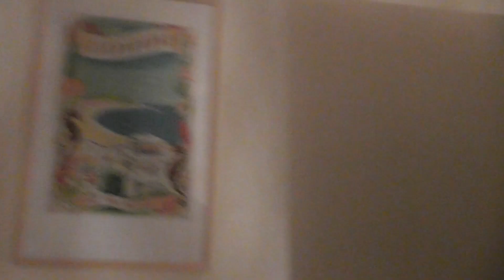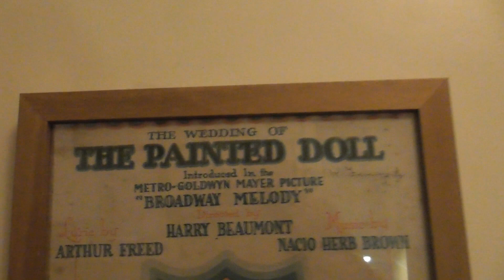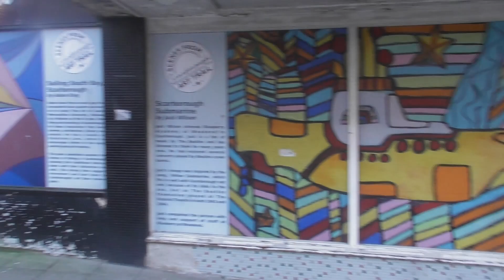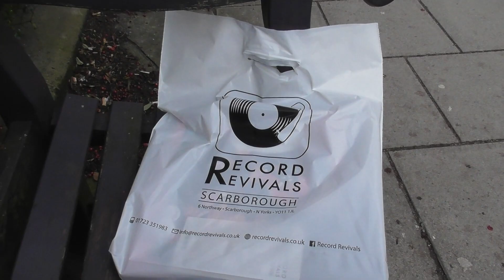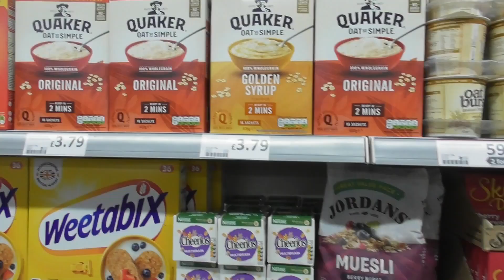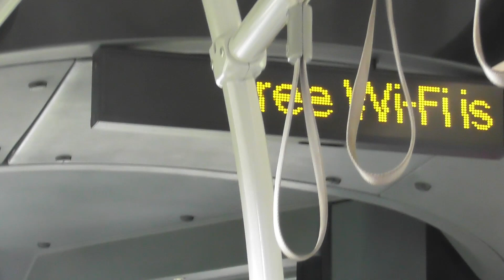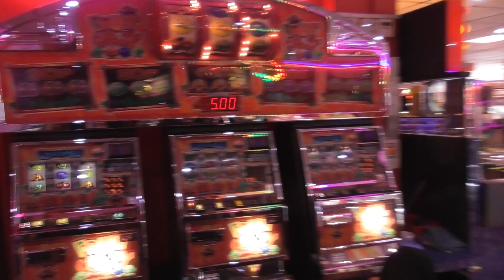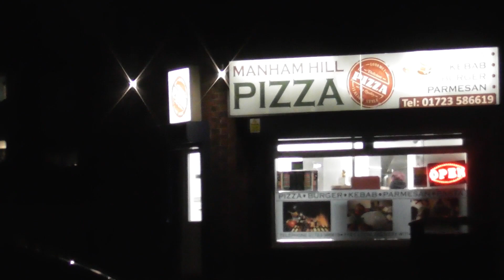SCARBOROUGH FEB/MARCH 2024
My video diary of clips from my excursion up to Scarborough in Feb/March of 2024.
I was staying in a beautiful garden flat in the basement of a huge house in a lovely area.
I have relatives up there and go there about 3 times a year.
I certainly hope to stay in that flat again next time.